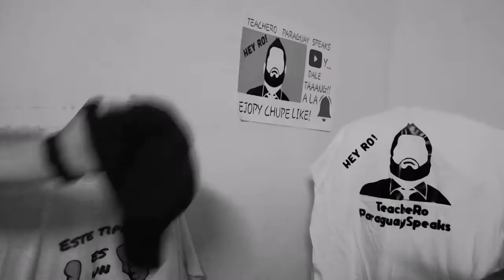Months of the year - Days of the week - Seasons of the year - Extra vocabulary - (Paraguayan Style)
Hola amigos/as, estas queriendo aprender algo de Inglés basico, aca podes empezar, te dejo un nuevo video donde puedes comenzar aprender Months of the year - Days of the week - Seasons of the year - Extra vocabulary - (Paraguayan Style) y con un estilo bien Paraguayo. months days vocabulary.
Es muy importante que sepas my friend, que Desde @TeacheRo ParaguaySpeaks seguimos aportando material de Inglés Básico, para ayudar a nuestros compatriotas que no tienen posibilidad de aprender o pagar un curso de ingles
En esta sección te dejo los links de mis videos mas populares!!

En esta seccion hablando de mi viaje al Brasil..

Este video te enseño las Preposiciones IN-ON-AT

Apoya lo nacional wakalote, agradecido con todos los Subscribers y followers..

Seguime pues, che muñapy